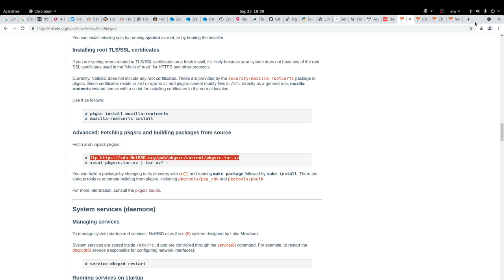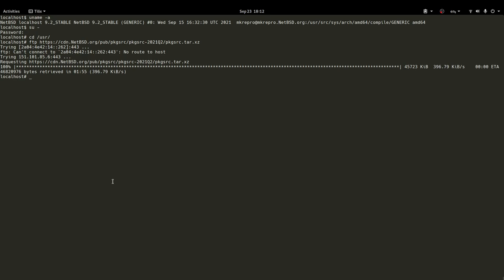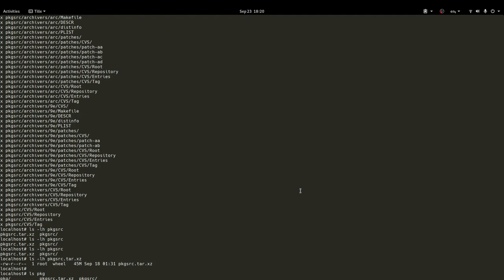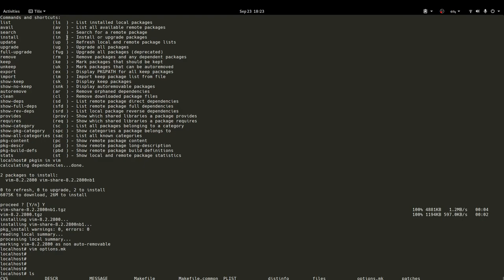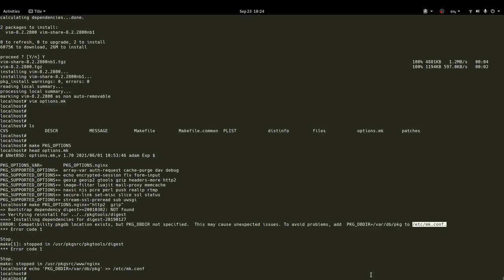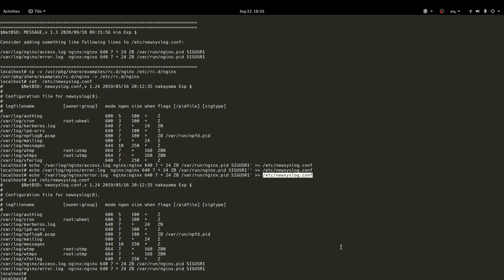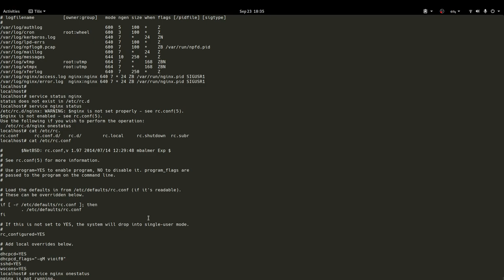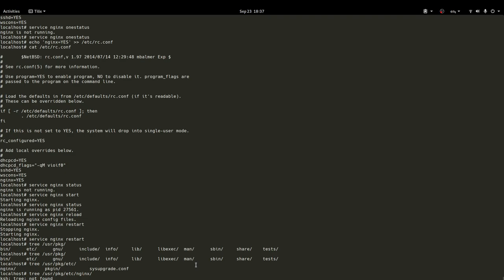¿Cómo instalar NGINX en NetBSD?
NGINX es un servidor web con excelente rendimiento y bajo consumo de memoria.

NetBSD es un sistema operativo de tipo UNIX con un enfoque en la seguridad, simplicidad, elegancia y limpieza en su código fuente, es altamente portable y robusto

¿Cómo instalar NGINX en Alpine Linux?